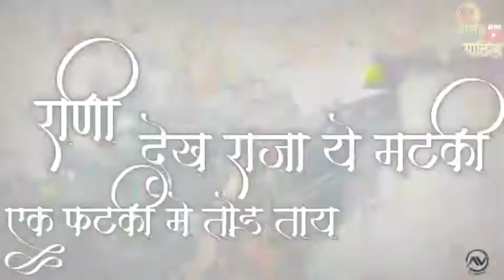New Dahihandi_Status_ chandi ki dal par soneka mor__WhatsApp Status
🎦W T A C H🎦

 📝Comments☑️

 📲Shere☑️